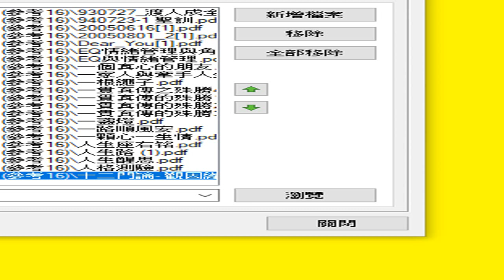道場投影片 PDF 目錄 16ilovepdf powerpoint to pdf (參考16)